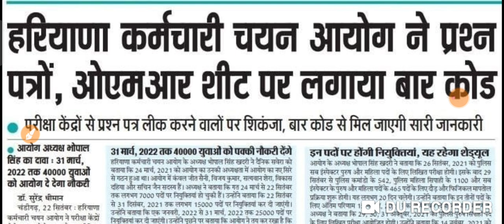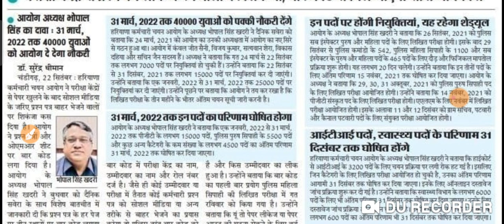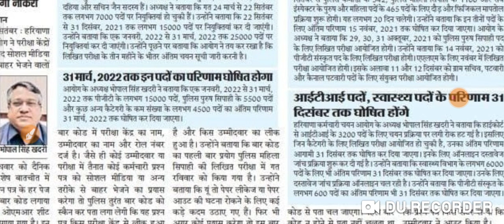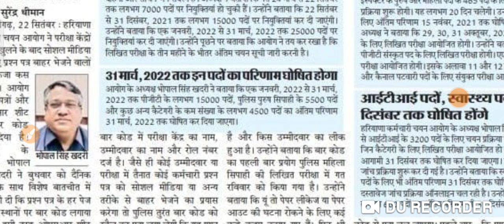Hssc Notice जानिए कब तक होगी भर्ती पूरी किस भर्ती का रिजल्ट कब आएगा भर्तियों पर क्या कहा भोपाल जी ने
2nd click here...

Cut-Off
2021 hssc Exams Expected Cut-Off
18-19 sep hssc Exam FEMALE constable

Cut-Off
2021 hssc Exams Expected Cut-Off
18-19 sep hssc Exam FEMALE constable

madhuban
madhuban karnal
syllabus
pass
question paper
bhare
haryana police constable syllabus
2020